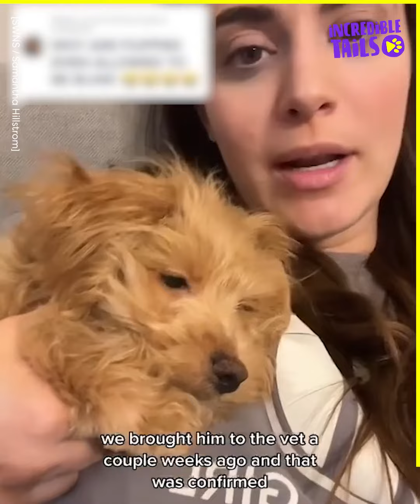My special needs dog changed my life in the best way possible 💕 | SWNS